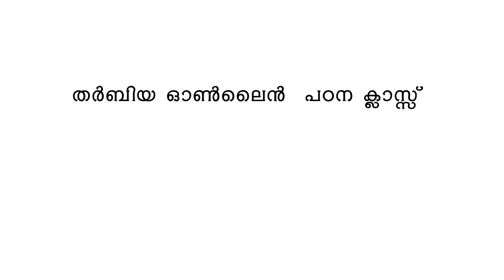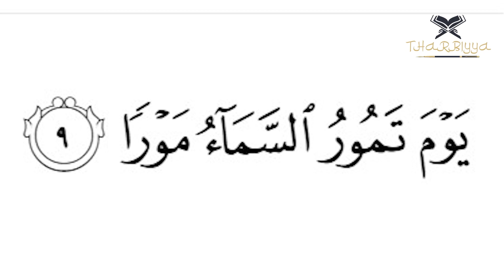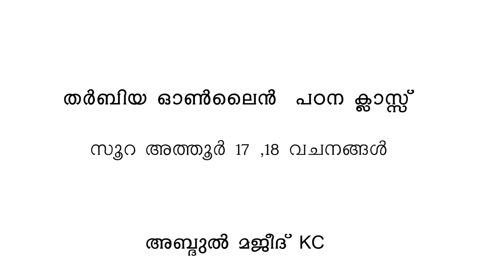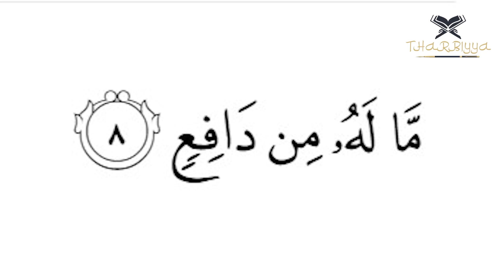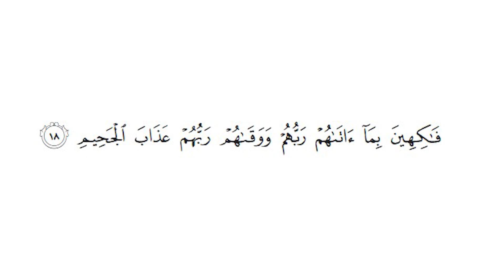തര്‍ബിയ ഓണ്‍ലൈന്‍ പഠന ക്ലാസ്സ് .... സൂറ അത്തൂര്‍ 17 ,18 വചനങ്ങള്‍ ....അബ്ദുല്‍ മജീദ് KC